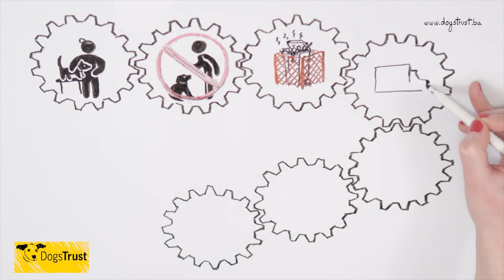Rješenje koje svako može razumjeti!